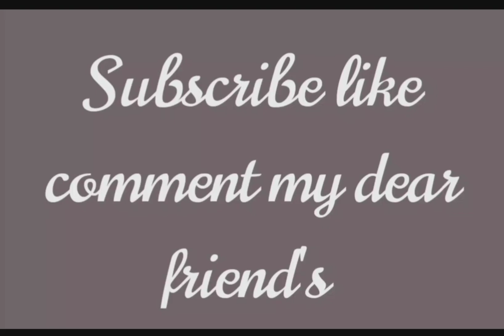new latest design Payal daily use wale#beautiful